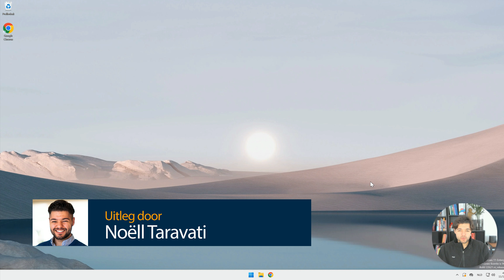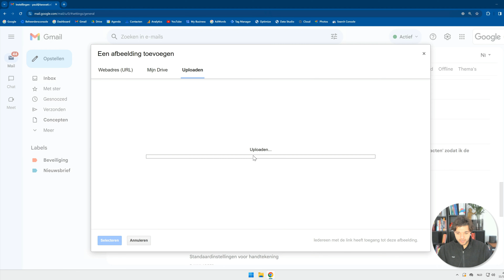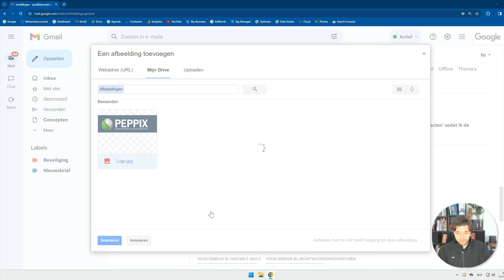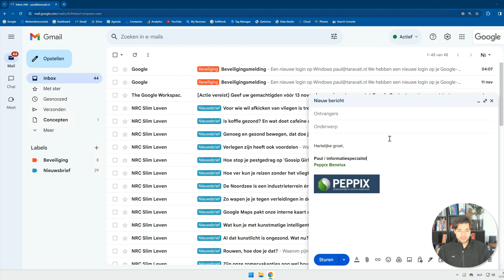Gmail handtekening instellen met foto en alias - Google Workspace user guide (2023)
In deze video laat Noëll je zien hoe je een handtekening in Gmail instelt. Er wordt aandacht besteed aan het toevoegen van een handtekening voor een alias; en voor het toevoegen van een foto vanuit Google Drive.

00:00 - Introductie
00:33 - Handtekening toevoegen
01:13 - Foto in handtekening toevoegen
01:52 - Handtekening toevoegen aan e-mails
02:45 - Voorbeeld van handtekening in email
03:00 - Toevoegen handtekening aan alias
04:01 - Afronding